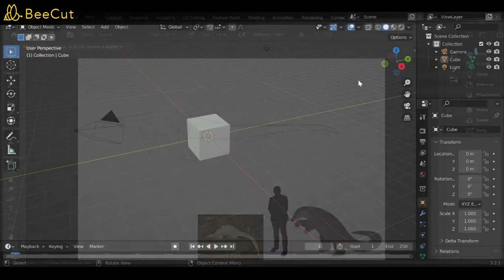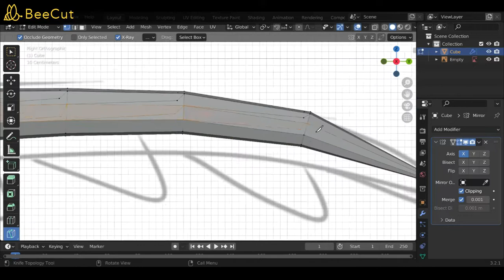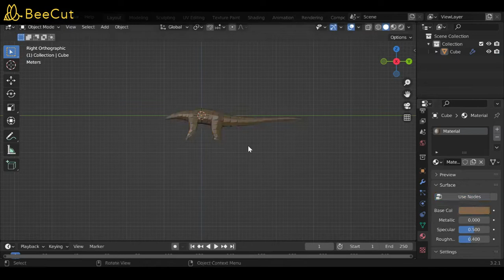Manis Paleojavanica - Low Poly Blender Paleoart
Who doesn't know Pangolins? Adorable insectivores with strong claws and strange scales but quite cute faces. Even if all these scales ment more tedious creation process, I pulled it off and this is quite solid result, few details could be made better but even with that is the result overall nice.

Apps used:
Photoshop (for sketch)
Blender (for modelling)